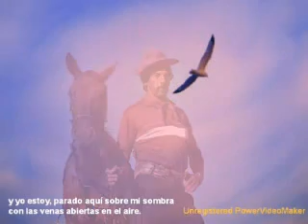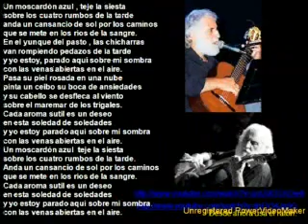larralde 10 27 12 37 mpg